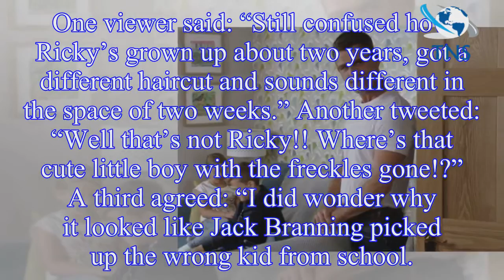Ricky Mitchell EastEnders: Henri Charles character RECAST as Jack Branning's son played by new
Ricky Mitchell EastEnders: Henri Charles character RECAST as Jack Branning's son played by new actor Frankie Day without warning
Ricky Mitchell in EastEnders, also known as Ricky Branning, has been suddenly recast with actor Henri Charles replaced by new star Frankie Day without the change being announced before the episode air